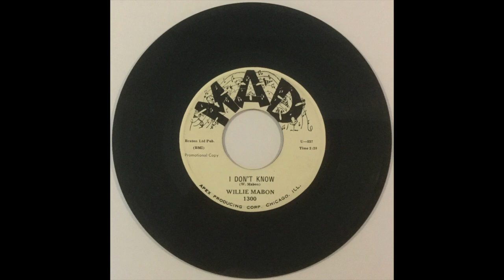Willie Mabon "I Don't Know" from 1960 on MAD #1300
Willie Mabon "I Don't Know" from 1960 on MAD #1300 b/w "I Got To Have Her".